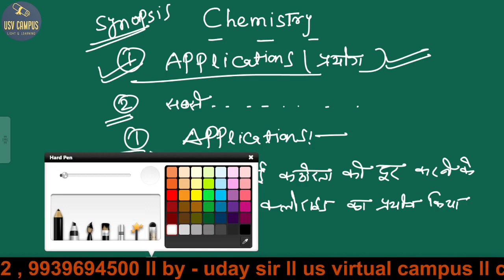DAY-1 ll NCERT MOST IMPORTANT ONE LINERS ll TOP Facts on applicationsll for all exams ll By Uday Sir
Amazing Facts Of chemistry ll
applications
How to command CHEMISTRY for CGL, BPSC, UPSC
Smart Tips On CHEMISTRY
CHEMISTRY (g.s)

IAS, BPSC, CGL, RLY
CPF, CDS